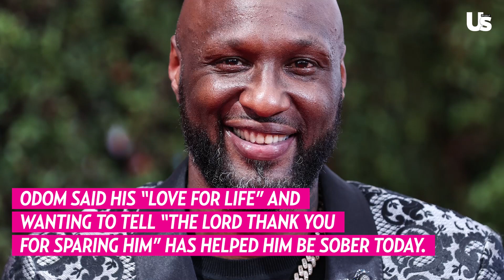Lamar Odom Speaks On Khloe Kardashian & Addiction In New Documentary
Kourtney Kardashian Reacts To Travis Barker Health Scare & Travis Scott Calls Out Wild Fans Mid Show | Kardashian Korner